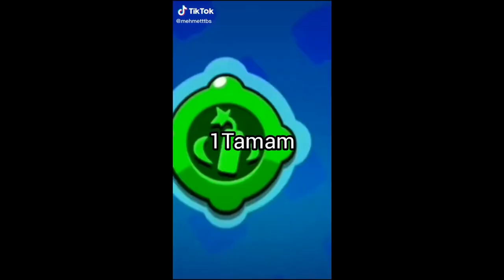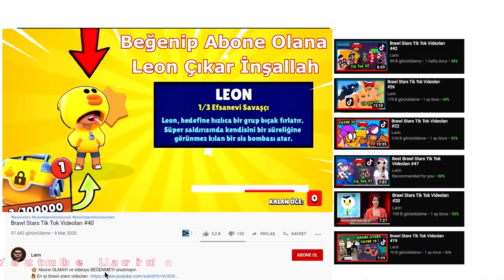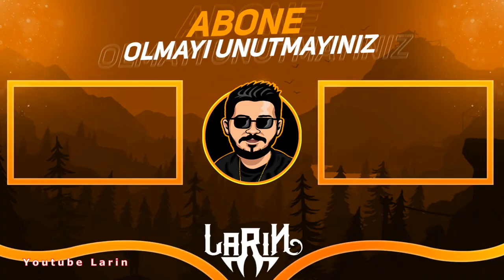Brawl Stars Tik Tok Videoları